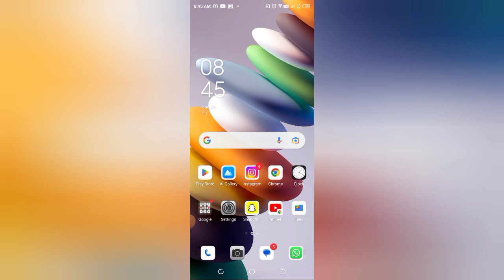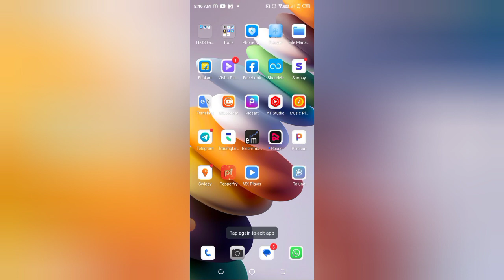Mx player me playlist kaise delete kare, how to delete playlist in Mx player